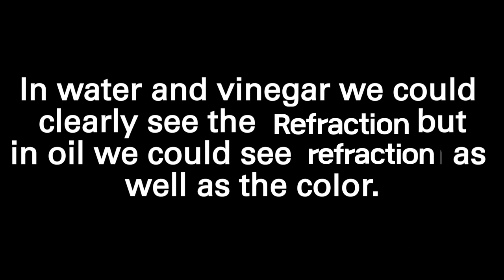Turning a glass beaker into converging lens by nishika agrawal from class 10th A